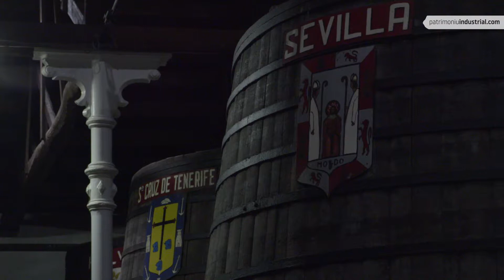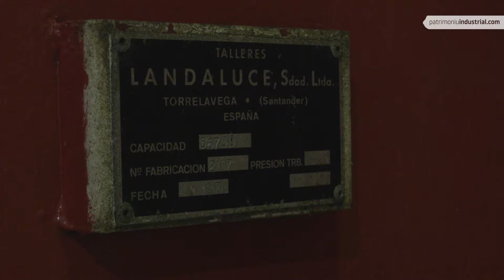Fabrica El Gaitero - Patrimonio Industrial de Asturias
Pieza audiovisual sobre la Fábrica de Sidra El Gaitero (Villaviciosa) publicada en la página web patrimoniuindustrial.com que retrata más de 400 enclaves del patrimonio industrial de Asturias.